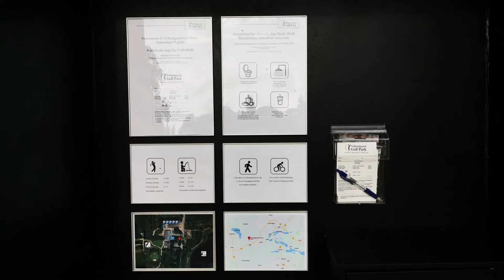Tollundgaard autocamperplads, Silkeborg 🚐🔀🔌⛳-15-